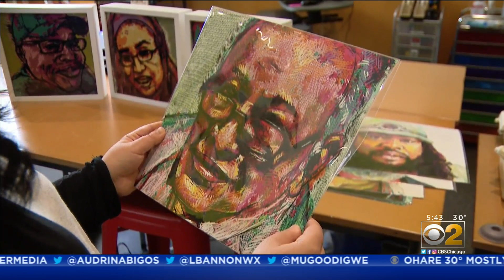Families Of Those Who Died Of COVID-19 Overcome With Emotion Following Sneak Peek Of New Art Exhibit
Nearly 30,000 Illinoisans have died of COVID-19 – including children, grandparents, neighbors, and friends. Faith Humphrey Hill is a conductor, and her instrument is yarn. Her audience is people she has never met – and her muses are the ones she never will.